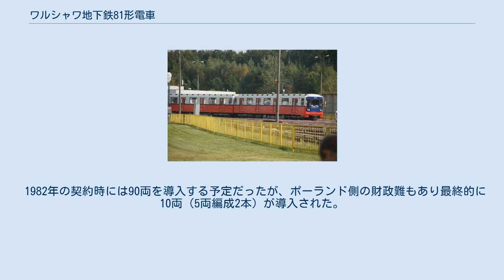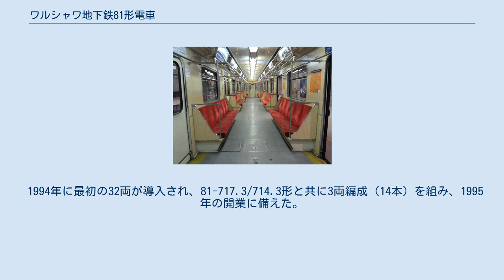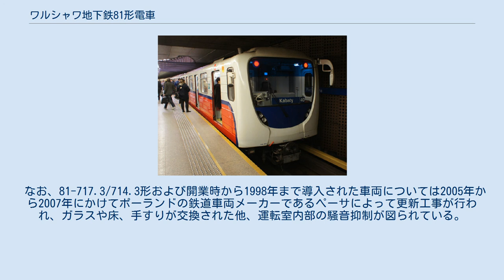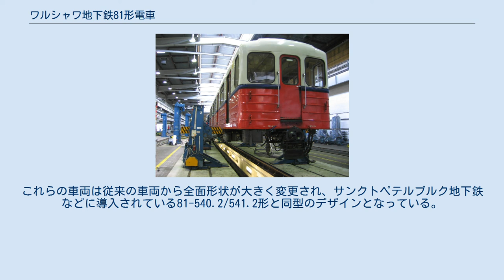ワルシャワ地下鉄81形電車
81形は、ポーランドの首都・ワルシャワを走るワルシャワ地下鉄で運用されている地下鉄用電車。
ソビエト連邦およびロシア連邦の鉄道車両メーカーで製造された車両で、ムィティシ機械製造工場（現：メトロワゴンマッシュ）製の車両は81-717/714形、ワゴンマッシュ製の車両には81-572/573形と言う形式名でも呼ばれている。
 ワルシャワに地下鉄を建設する計画は既に1920年代から立ち上がっており、路線の詳細な経路も検討されていたが、当時の技術不足に加え世界恐慌や第二次世界大戦による被害などの世界的な情勢により中断を余儀なくされた。
終戦後もソビエト連邦側の意向により建設が再開されたものの、その後も1960年代の長期中断なども影響し工事は遅々として進まなかった。
だが1982年、当時のポーランドで拡大していた反ソ連感情を抑えるという政治的な意図もありソビエト連邦は車両供給を含む建設の支援を発表し、同年12月23日にポーランド人民共和国国家評議会はワルシャワ地下鉄の建設の決議を下した。
しかしそれ以降のポーランドの経済危機により工事は更に遅れ、最終的に地下鉄が開業したのは1995年4月7日となった。
 このワルシャワ地下鉄の開業時から活躍を続けているのが、81形と呼ばれる車両である。
 81-717.3/714.3形 開業に先立ち、ムィティシのムィティシ機械製造工場（現：メトロワゴンマッシュ）によって製造された車両。
ソ連各地の地下鉄に導入された81-717/714形を基にしており、台車はワルシャワ地下鉄が採用した標準軌（1,435 mm）に対応している。
編成は先頭車の81-717.3形、中間車の81-714.3形で構成される。
 1982年の契約時には90両を導入する予定だったが、ポーランド側の財政難もあり最終的に10両（5両編成2本）が導入された。
1989年に製造され、翌1990年にワルシャワに到着したものの、工事の遅れにより運行開始は1995年となった。
 81-572/573形 上記の81-717/714形だけでは開業時に必要な車両数に到底足りなかったため導入された形式。
西側諸国の鉄道車両メーカーと比較し非常に安価な車両価格を提示したサンクトペテルブルクのワゴンマッシュに発注された。
外見は81-717/714形と同型だが耐火性が向上した他、運転室には換気扇による強制換気が行われている。
編成は先頭車の81-572形、中間車の81-573形で構成される。
 1994年に最初の32両が導入され、81-717.3/714.3形と共に3両編成（14本）を組み、1995年の開業に備えた。
また同年にも18両の追加発注（81-572.1/573.1形）が行われ、ツェントラム駅への路線長が行われた1998年から編成の拡張（3両→4両編成）および編成数の増加（15本）が実施された。
更に2005年には編成を6両編成に延長するための中間車30両の発注が行われている。
 なお、81-717.3/714.3形および開業時から1998年まで導入された車両については2005年から2007年にかけてポーランドの鉄道車両メーカーであるペーサによって更新工事が行われ、ガラスや床、手すりが交換された他、運転室内部の騒音抑制が図られている。
 81-572.2/573.2形 1998年に発注し、2000年から2005年にかけて導入された編成はフランス・アルストムが手掛ける地下鉄用電車のメトロポリスを採用していたが、2006年以降の編成増備は再度ワゴンマッシュ製の車両で行われる事となった。
これらの車両は従来の車両から全面形状が大きく変更され、サンクトペテルブルク地下鉄などに導入されている81-540.2/541.2形と同型のデザインとなっている。
追加発注も含め、2009年までに6両編成7本が導入されている。
 この車両をもって81形の導入は終了し、その後の車両増備はシーメンスとネヴァグが手掛ける地下鉄用電車のInspiroによって行われている。